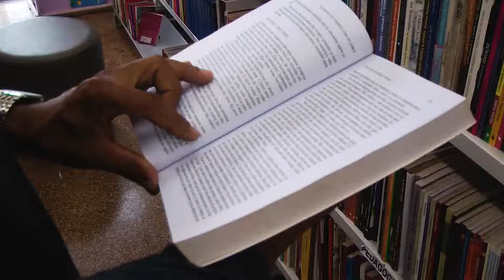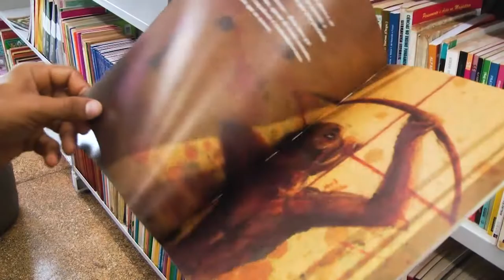Biblioteca Céu das Artes disponibiliza exemplares para leitura